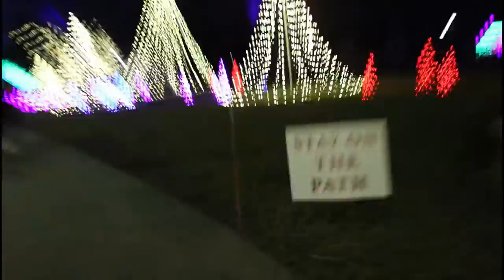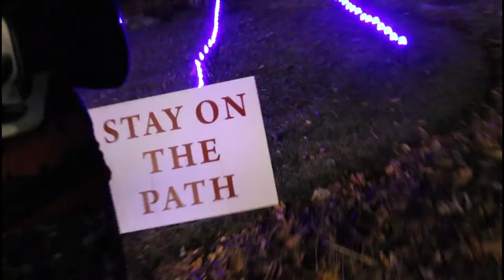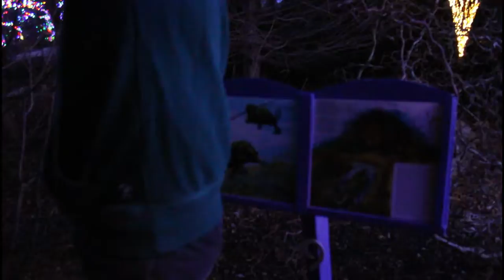My family and I went to go see Christmas lights at a park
My family and I decided to go see Christmas lights at a park.